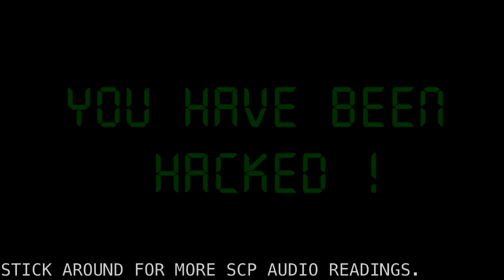SCP-7799 "You Have Been Hacked, Foundation" [Community SCP]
Get rekt.

Article by "freddy and foxy."